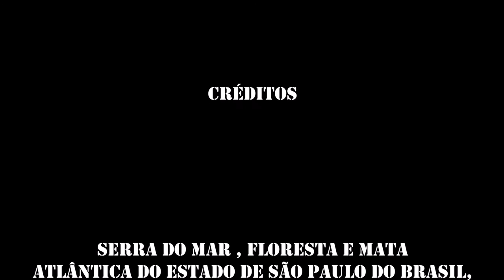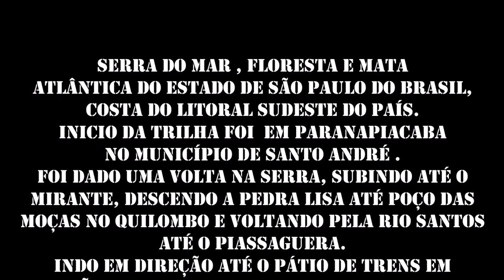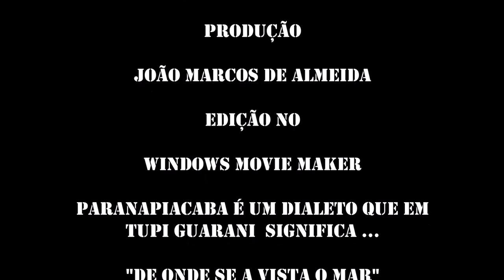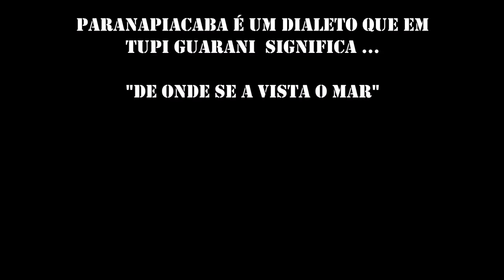Aventura na Serra do Mar Poço das Moças x Funicular 2017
Sempre uma nova aventura mesmo nas inúmeras vezes que pisamos na Funicular...
Desta vez foram duas trips em 4 dias de caminhada...
Subindo morros ,descendo pirambeiras, cachoeiras, linhas férreas nas alturas ,poços de água e muito mais...
Confiram!
 Viagem nesta aventura conosco...